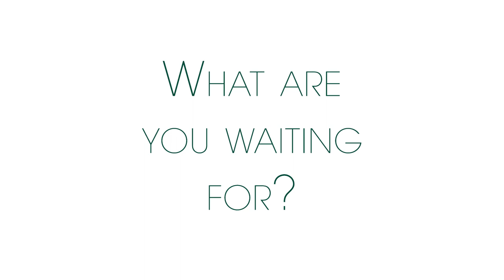Cal Poly Symphony - The experience you've been waiting for!